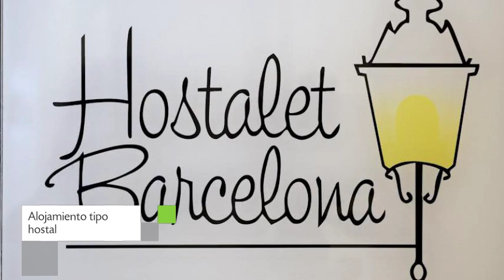Hostalet de Barcelona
Hostalet de Barcelona es un Hostal con habitaciones familiares, ascensor y calefacción ubicado en la dirección Casanova, 155 de la ciudad de Barcelona, España. Su personal es multilingüe y estará a tu entera disposición.